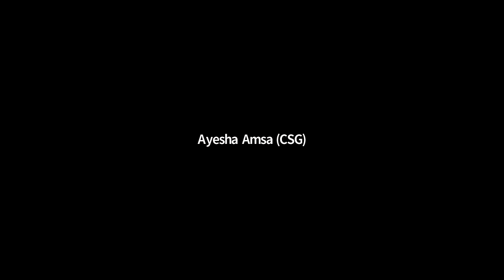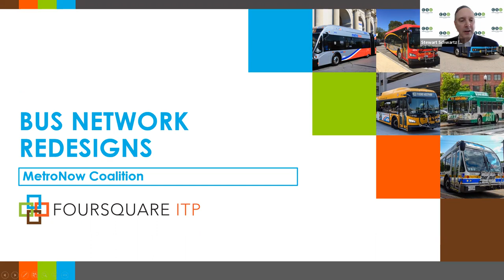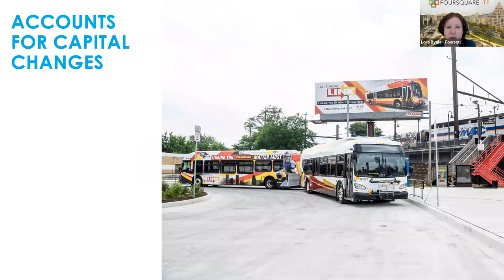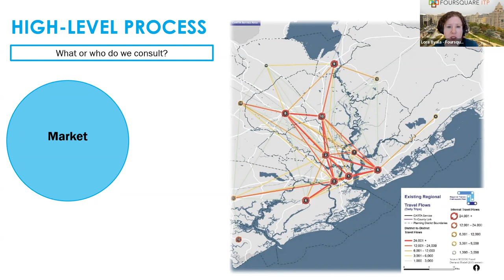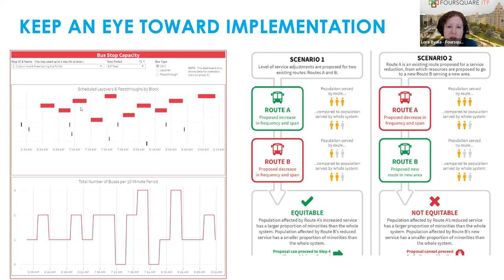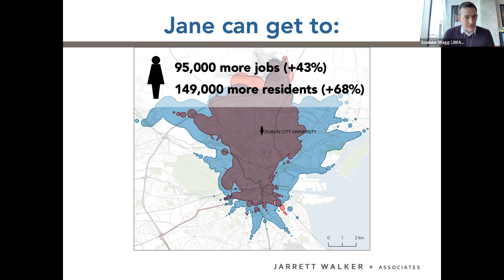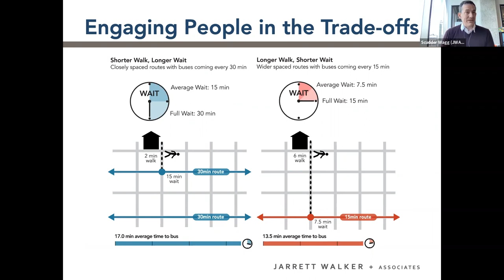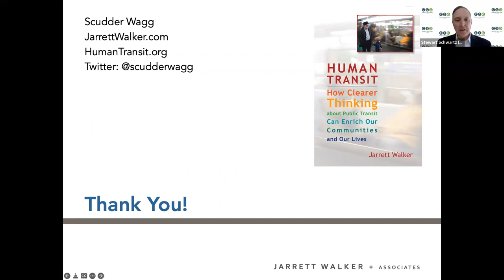Redesigning the DC region's bus networks for more frequent, reliable, accessible service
On February 15, on behalf of the MetroNow Coalition, the Coalition for Smarter Growth and Northern Virginia Chamber of Commerce held the second of MetroNow's 2022 Bus Champions Roundtables! This roundtable discussed the latest on WMATA's Regional Bus Network Redesign project, what a successful redesign might look like, and presentations by two top practitioners on their bus network redesign projects.

Redesigning bus networks for increased frequency and reliability will improve access to jobs and opportunity, increase ridership, and improve efficiency.